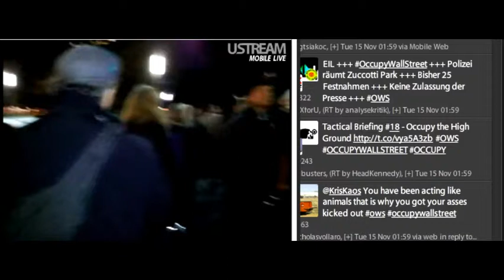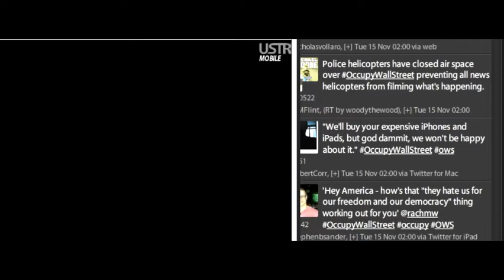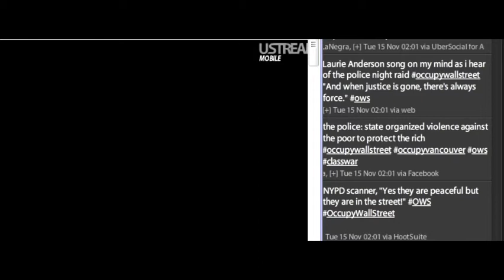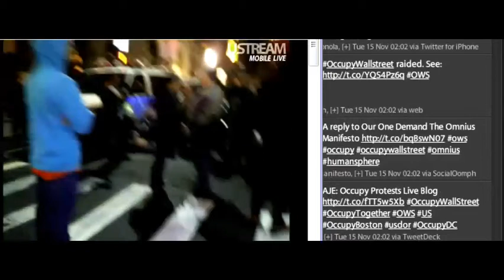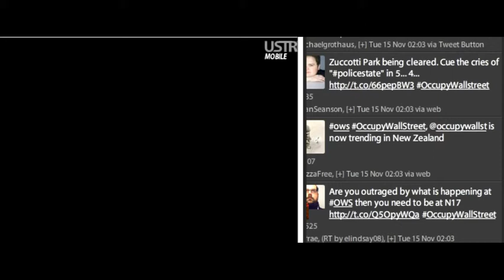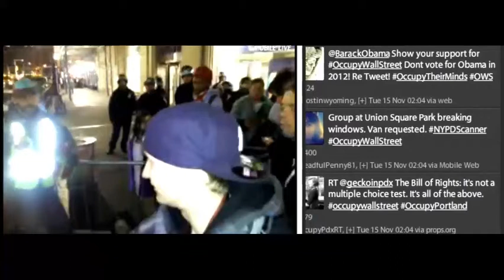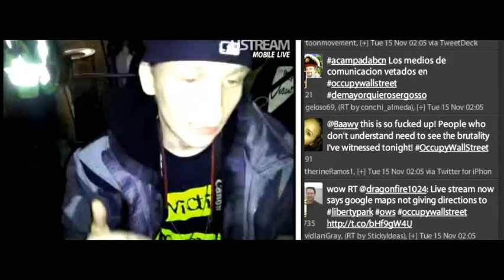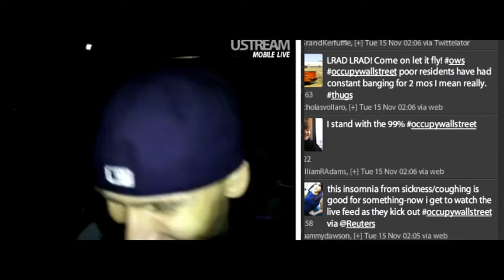11 15 11 nyc raid 20111114 222609 2120 Cut10